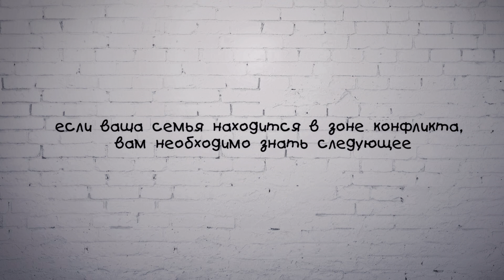Правила поведения в чрезвычайных ситуациях в зоне АТО. Обстрелы